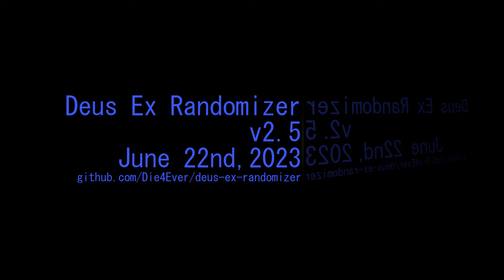Deus Ex Randomizer v2.5 mirrored maps trailer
We've added a ton of features since the v2.0 trailer but we're just highlighting this one feature for now.

srorriM erA eroM nuF nahT noisiveleT

If you don't know what Deus Ex Randomizer is, check out this trailer that gives a more general overview